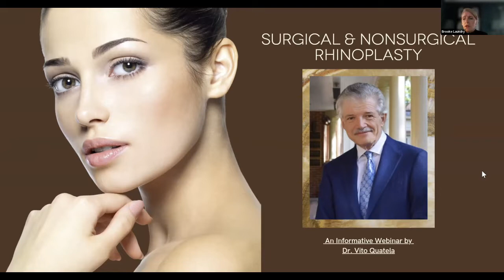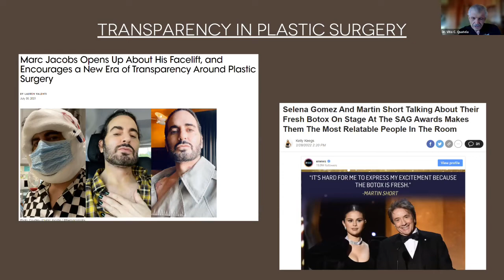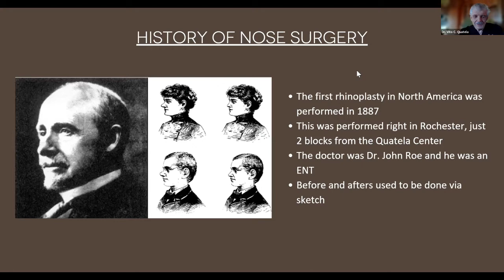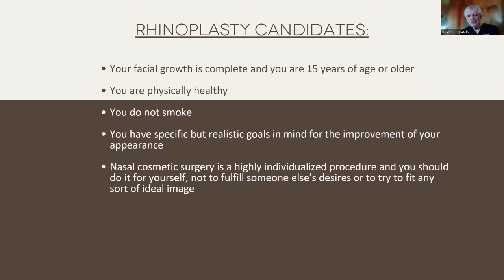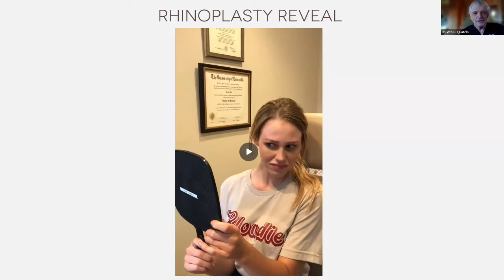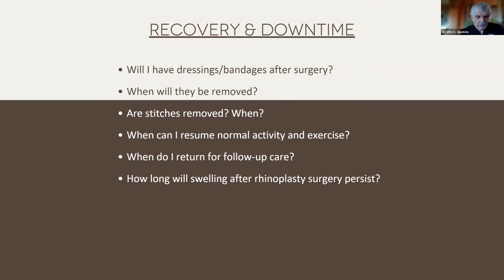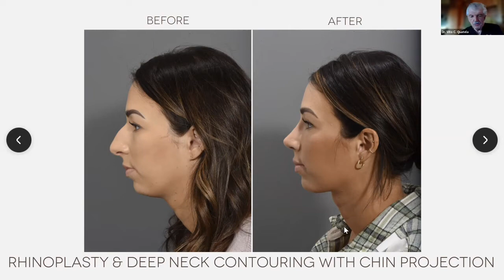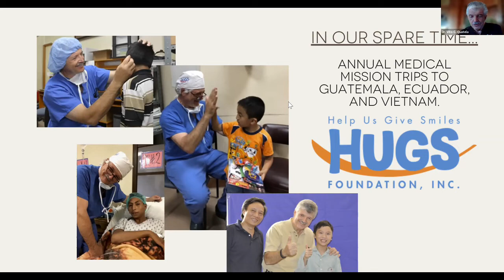Rhinoplasty Webinar with Dr. Quatela